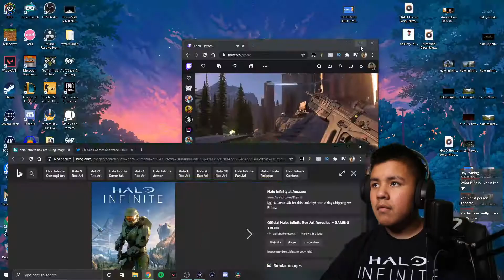BENNYSGB REACTS TO HALO INFINITE CAMPAIGN! GAMEPLAY AND TRAILER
Halo Infinite Campaign Gameplay reaction at the xbox games showcase live! Im super excited for halo infinite to launch with xbox game pass along side the xbox series x!

Have questions? Interested in a brand deal?

I've been doing YouTube for 6 years now and i don't plan on stopping anytime soon!
I try my best to bring the best content possible for you guys!